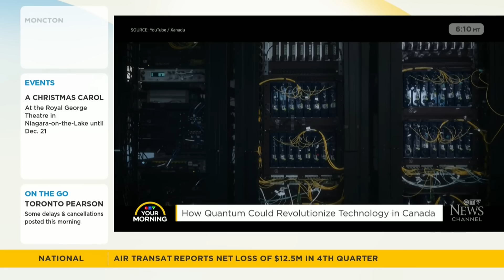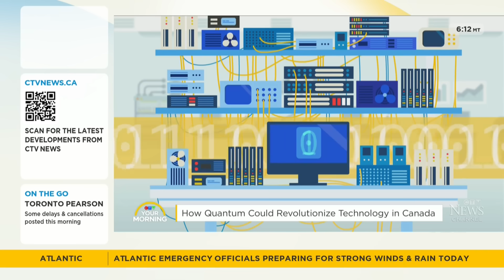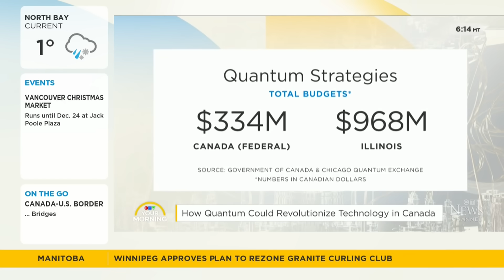What is quantum technology and how can it revolutionize the lives of Canadians?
Your Morning producer Michael Hiscock explains the development of quantum technology and how it may eventually become mainstream in Canadian households.